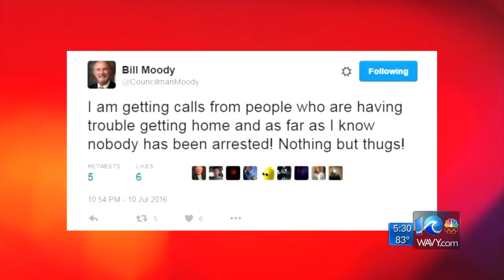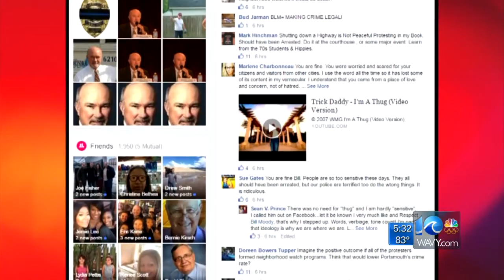Bill Moody apologizes for tweet calling protesters 'thugs'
The tweet came after Moody says he received 12 phone calls from citizens complaining Sunday night about the protesters blocking I-264.